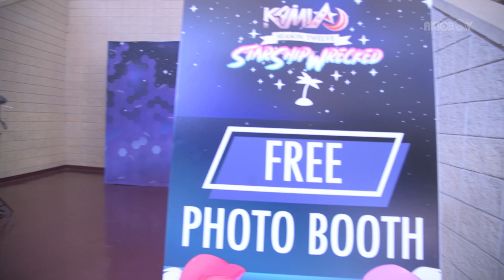"KURIPA-MAN VS. KAMI-CON" (Episode 2)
KURIPA-MAN (Creeper-Man) vs. KAMI-CON 2020!

Special thanks to everyone who allowed the creepiness!

- - - - - - - CREDITS - - - - - - -

Filmed/Directed by: @grizzlybeargod

- - - - - - - Support AKIOBOY! - - - - - - -